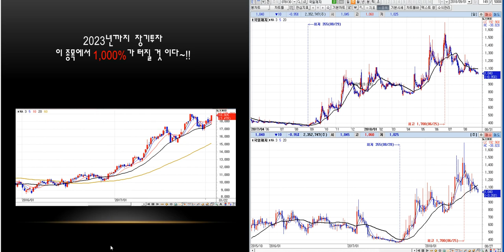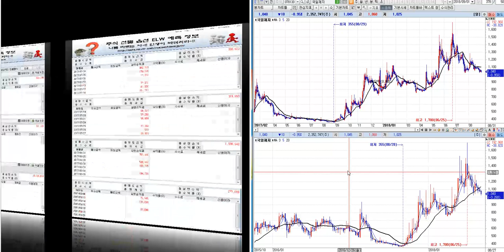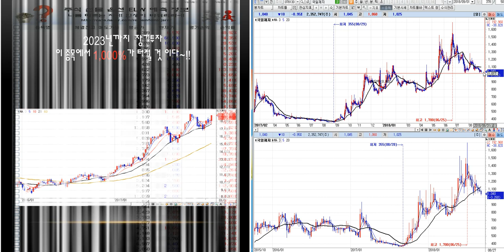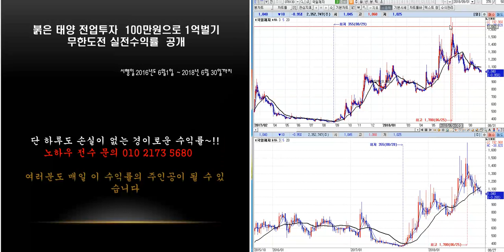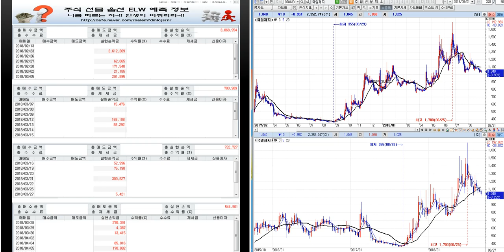국일제지 분석 --미래 예측정보